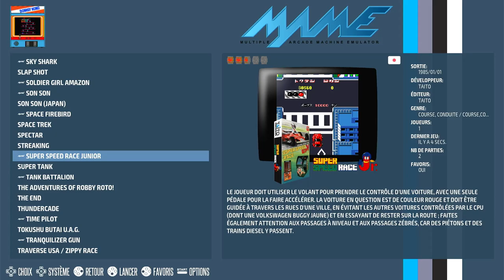Super Speed Race Jr Arcade | Emulated / M.A.M.E.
Super Speed Race Jr
[ssrj]